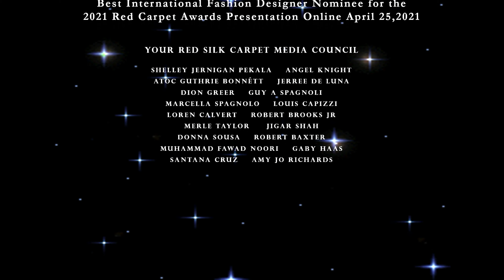RED SILK CARPET INTERNATIONAL WINNER BEST INTERNATIONAL FASHIONS EMILIA LEPORE